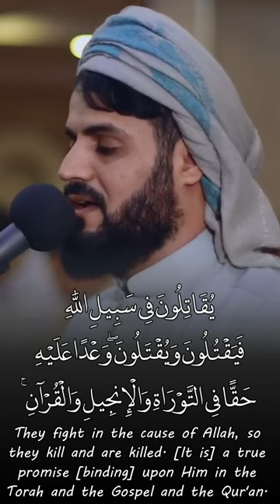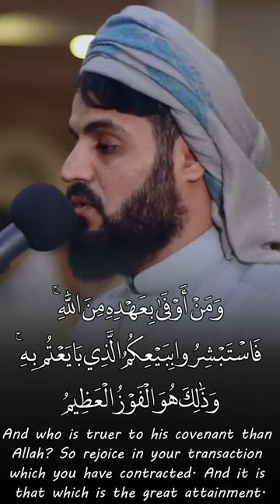in the cause of Allah رعد محمد الكردي